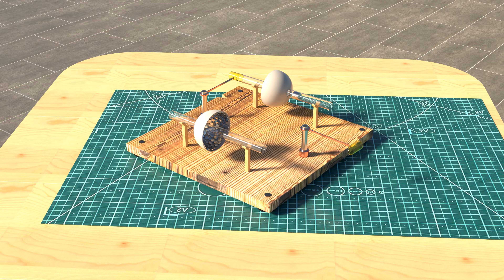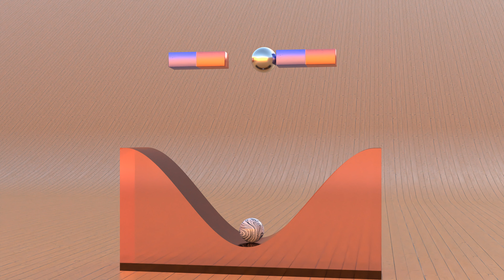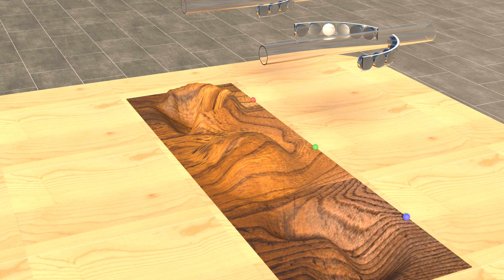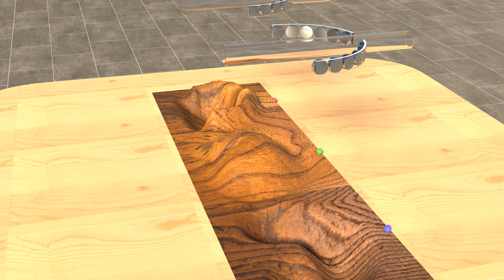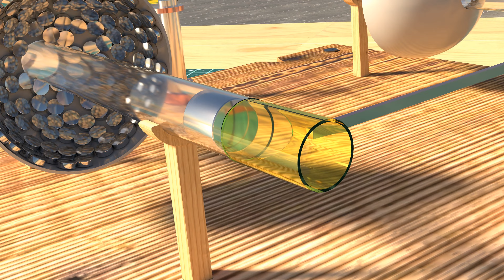Truth: LaPoint Array Closed Ring. Overunity machine, magnetic power generator and working principle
Hello everyone, this time we are looking again at a kind of free energy generator or perpetual motion magnet motor, the LaPoint Array, an invention designed by David Lapoint with a bowl shaped array of magnets to concentrate a magnetic field to one side and thin it out on the other, which should be able to generate a permanent movement as an overunity device.

We look at the ring made of LaPoint arrays as a perpetual motion machine, which will hardly be implemented due to its costs, then we look at a reduced version that is considerably cheaper with the same function and everyone will be able to build it at home (diy). In order to check whether a laPoint array can really work, we examine the functional principle and its possible variants.

Be sure, it will be interesting to see what result we come up with, instead of what we are expecting beforehand.